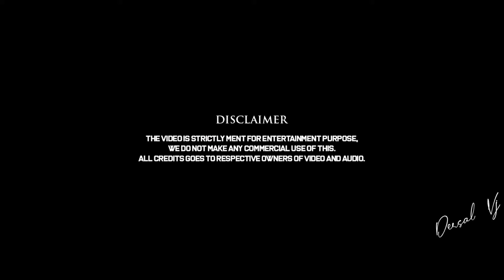29 Years of Kauravar | Special Tribute | Mammootty | Joshiy | Babu Antony | 14 Feb | D V J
Presenting the 29 Years Special Teaser of movie KAURAVAR

Edited By : DERSAL VJ

This video is made only for showcasing the editing skills of the individual. We donot make any commercial use of this.

Kauravar is a 1992 Indian Malayalam-language crime drama film, directed by Joshiy, written by Lohithadas, starring Mammootty, Vishnuvardhan, Thilakan, Murali, Anju, Babu Antony and Bheeman Raghu. The film was remade in Telugu as Khaidi Garu, with Mohan Babu. It was also remade into Kannada in 2001 by the title Devasura, starring Devraj and B. C. Patil.